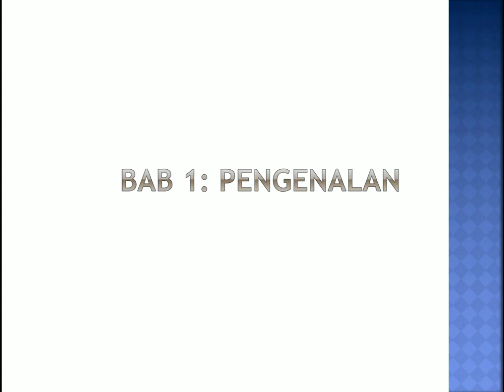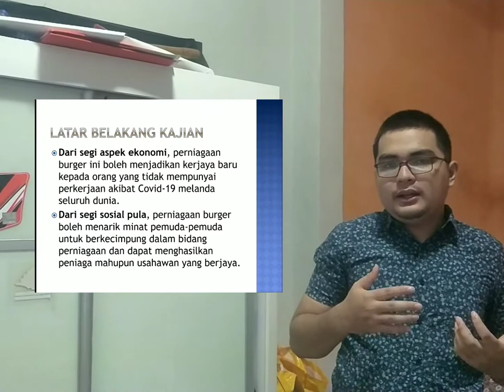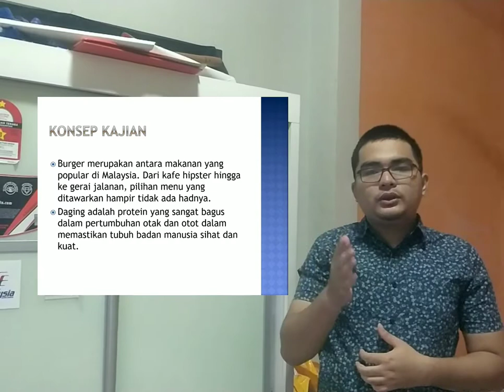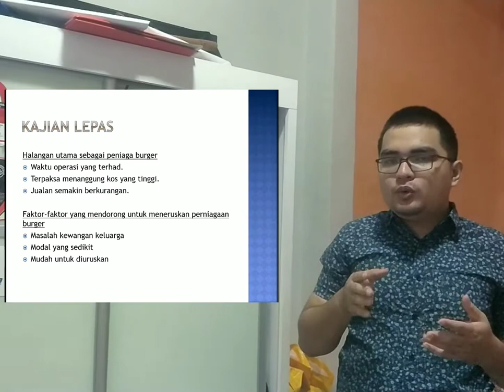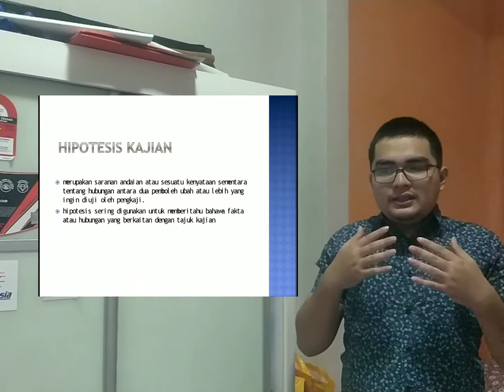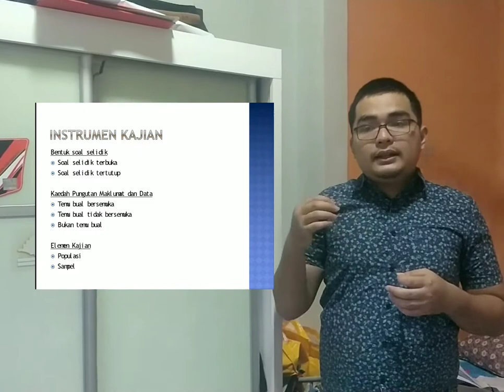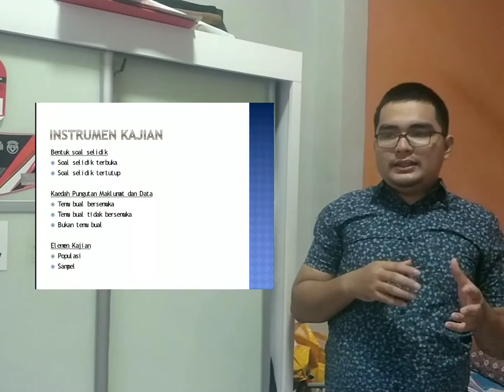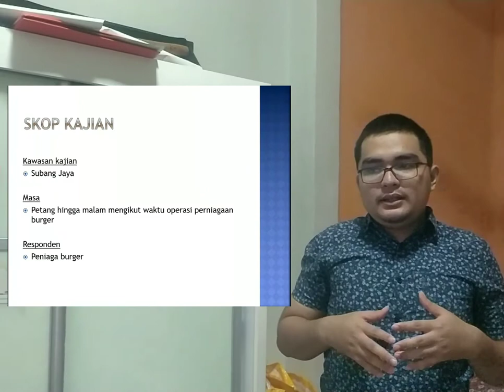BEER3043 B 45 268081 MUHAMMAD NUR FAIZ